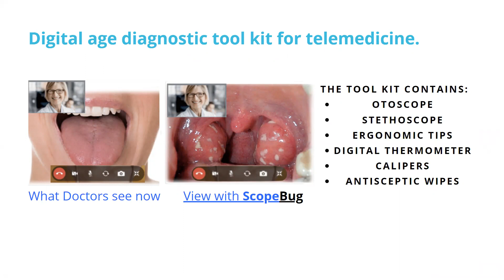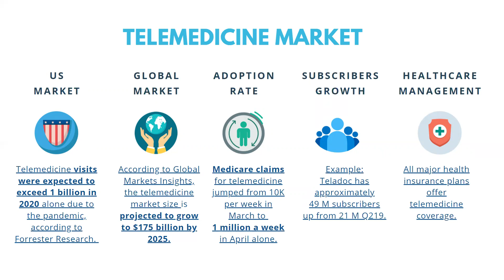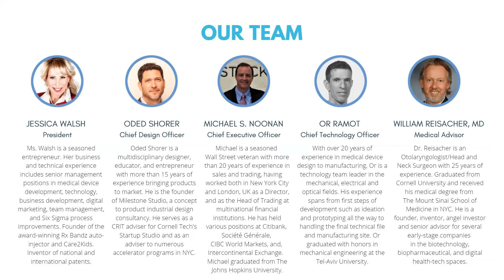ScopeBug 3 Minute Pitch Video by Michael Noonan, Co-Founder & CEO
ScopeBug: The Essential Telemedicine Tool Kit.  A simple and easy to use at home kit for patients to receive higher quality of care during remote visits.